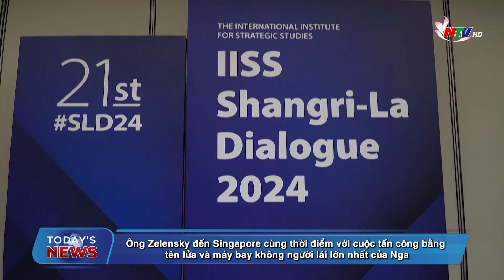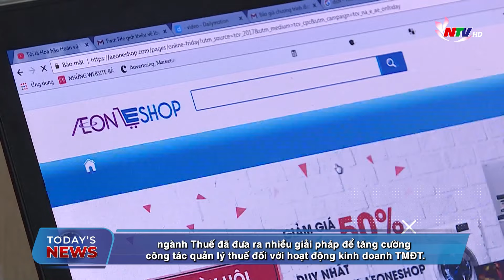Today's News 02/6/2024: Ukrainian President attends Shangri-La Dialogue 2024 in Singapore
In the headlines of Today’s News - 02/6/2024 on NTV:
1./ Ukrainian President attends Shangri-La Dialogue 2024 in Singapore.
2./ Final phase of India's general elections: Prime Minister Narendra Modi expresses confidence in winning.
3./ E-commerce platforms are required to declare and pay taxes on behalf of businesses